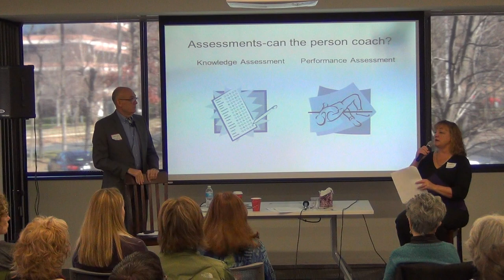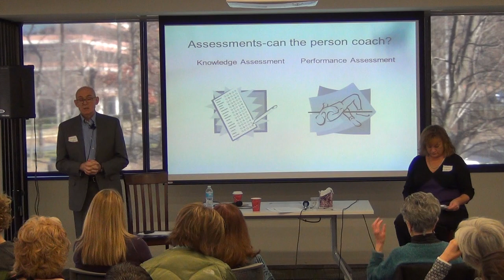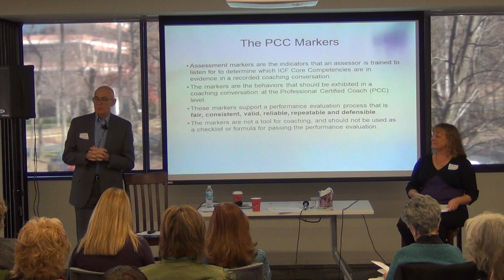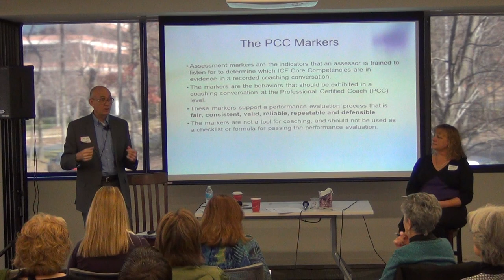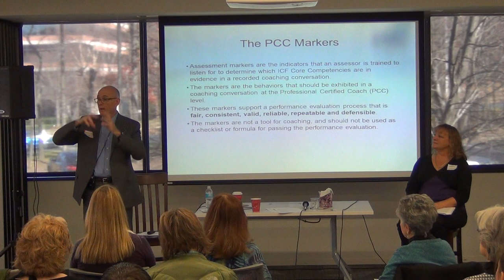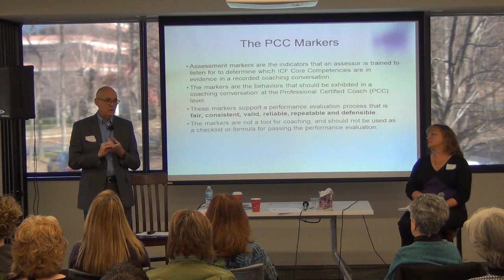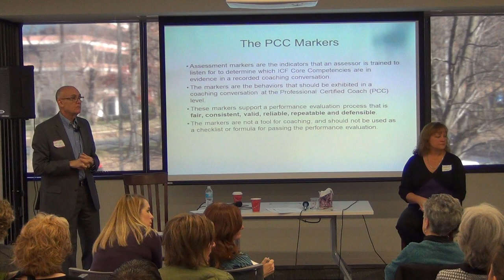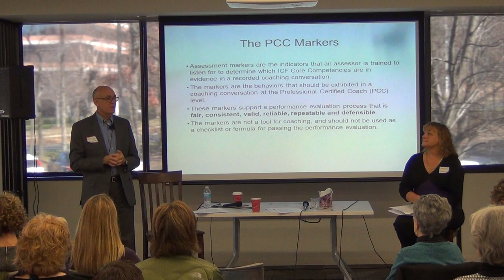George Rodgers Second Discussion